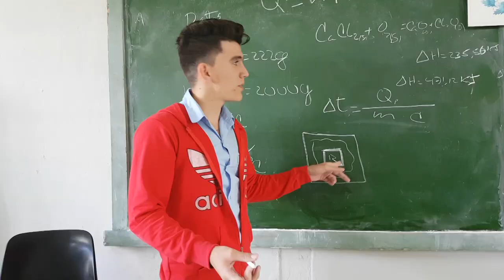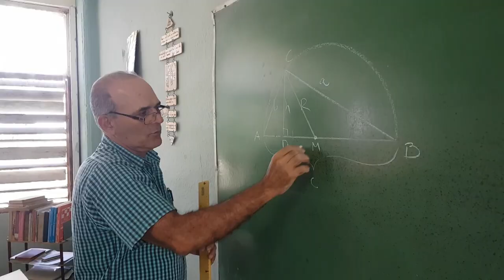Se preparan estudiantes preuniversitarios para el concurso Nacional de educación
Aunque en el país tiene más tiempo de implementado, es desde el curso 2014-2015 que en Cienfuegos funciona el centro provincial de Entrenamiento de Concursos Nacionales de Educación en el Instituto Preuniversitario de Ciencias Exactas “Carlos Rolof”. Aquí estudiantes de toda el territorio de décimo a duodécimo grados se preparan para estos eventos anuales que privilegian el conocimiento de las ciencias.